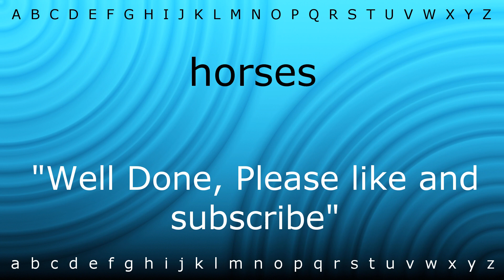Here I will teach you how to pronounce 'horses' with Zira.mp4